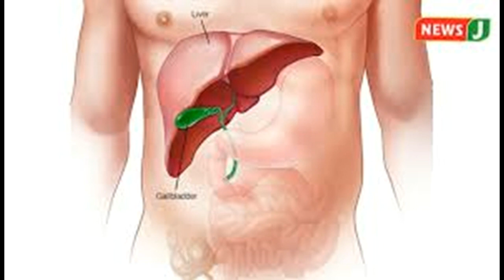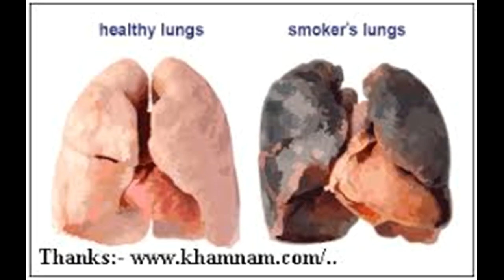Covid-19 பாதுகாப்பு 10.04.2020 Ravikumar Thiruchelvam.